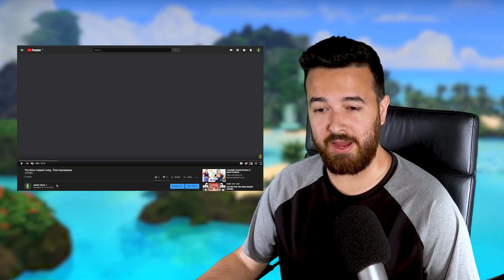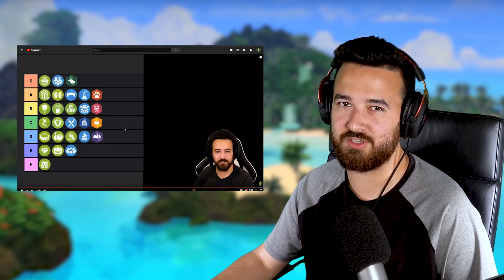Reacting to a secret video I never posted...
I recorded a video back in June about my first impressions of Island Living, I never posted it, let's see if those first impressions lasted.